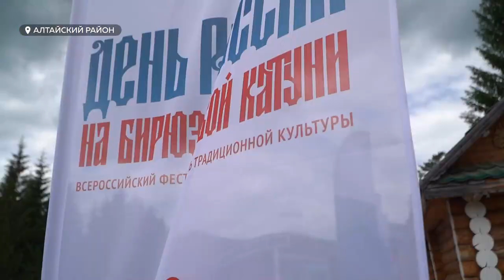"Единение народов". На Бирюзовой Катуни прошел День России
Представители 23-х регионов России и двух дружественных стран – Казахстана и Киргизии приняли участие в большом фестивале традиционной культуры, который прошел на Бирюзовой Катуни уже в 11-й раз. Вместе со всеми, на развивающейся туристической площадке День России отметил и губернатор Виктор Томенко. Подробности в сюжете.